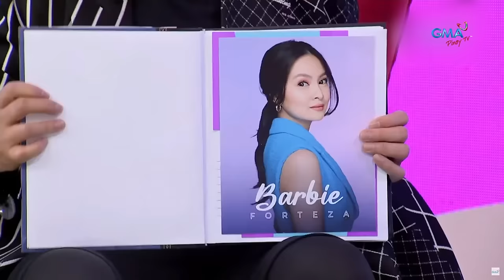Miguel Tanfelix, inamin ang mga naging girlfriend sa showbiz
Naging girlfriend daw ni Miguel Tanfelix sina Barbie Forteza, Bianca Umali at Kyline Alcantara! Sino naman kaya ngayon ang nililigawan ng aktor?

Subaybayan ang "Fast Talk with Boy Abunda" sa GMA Pinoy TV! Bisitahin lang ang para sa detalye kung paano mapapanood ang full episodes nito overseas!